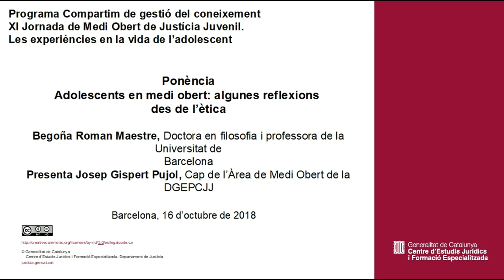XI Jornada de Medi Obert de Justícia Juvenil. Ponència Begoña Roman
Ponència Adolescents en medi obert: algunes reflexions des de l’ètica Begoña Roman